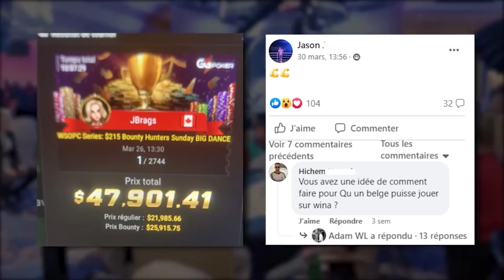"ALL IN" | MAT ALL IN 12200€ FACE A @yokosawa @YoH ViraL's Game